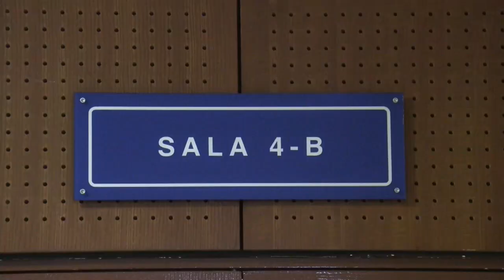Fiscalía de El Salvador presenta a testigos contra ex primera dama Ana Ligia de Saca por lavado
La Fiscalía General de la República (FGR) de El Salvador presentó este viernes a cinco testigos en el juicio que enfrenta la ex primera dama Ana Ligia de Saca (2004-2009) por el cargo de lavado de dinero, informó a Efe una portavoz de la institución.

¡Visítenos!